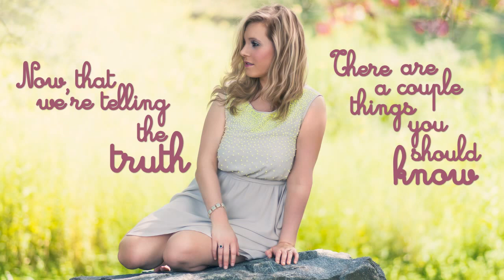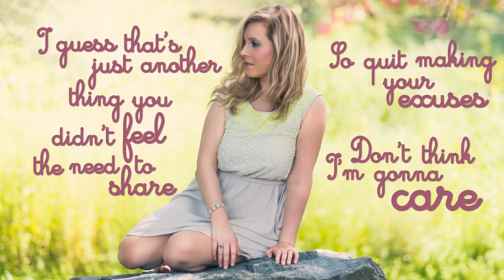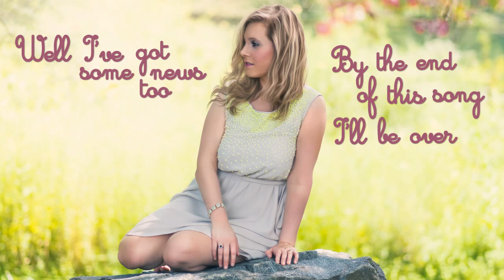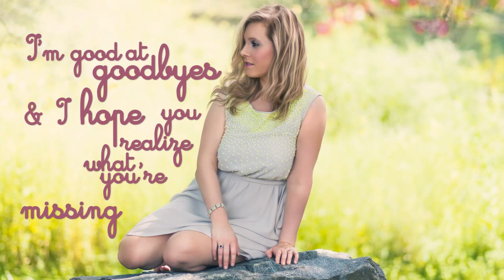Polly Baker - Good At Goodbyes (Official Lyric Video)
Good At Goodbyes lyric video by Polly Baker.  (C) 2013 Polly Baker.

GOOD AT GOODBYES available NOW!  The song is available for download through iTunes and Amazon.

Written by Polly Baker Lohrmann
Produced by Tony Alany
Special thanks to Dave Cook, Glenn Lohrmann and Richard Wynne